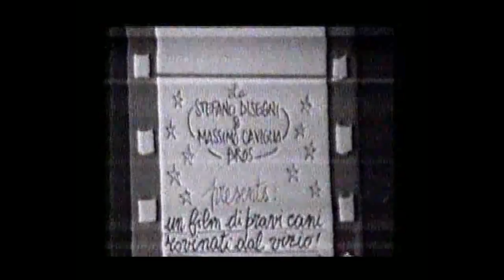Disegni e Caviglia - Lupo Solitario - 1987 - 12